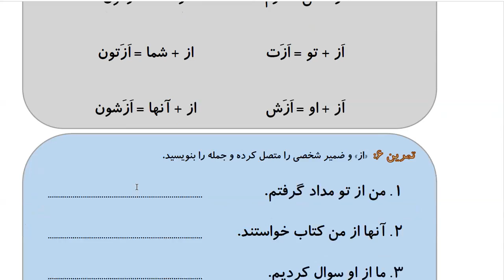Learn to Speak Persian FAST:For Intermediate - Lesson 3- SEEING A DOCTOR - Part 8